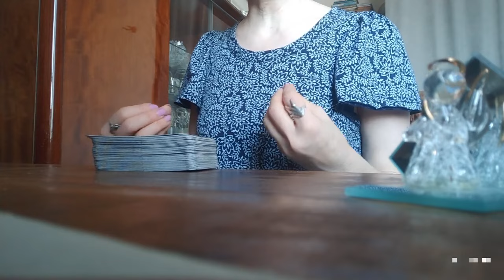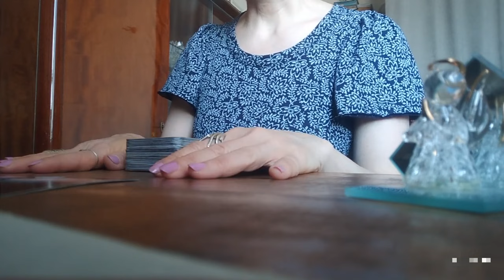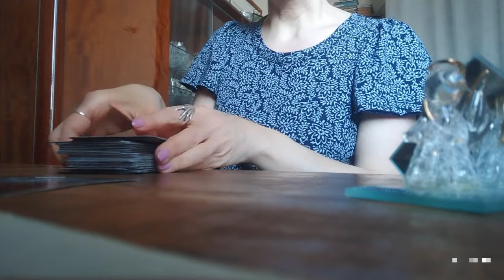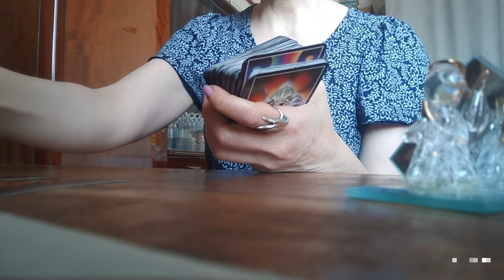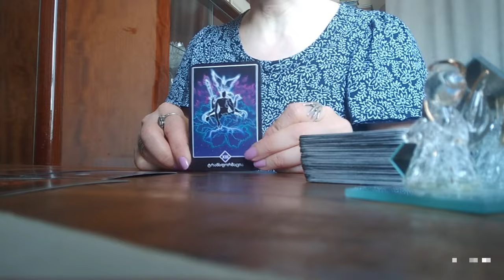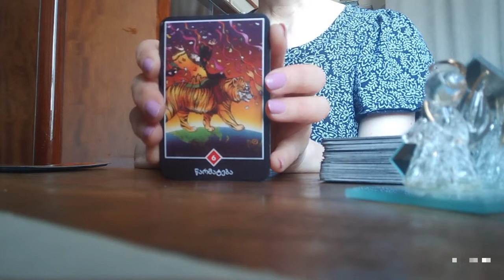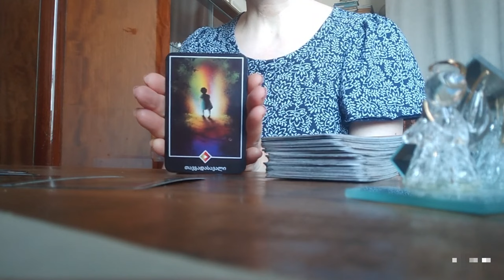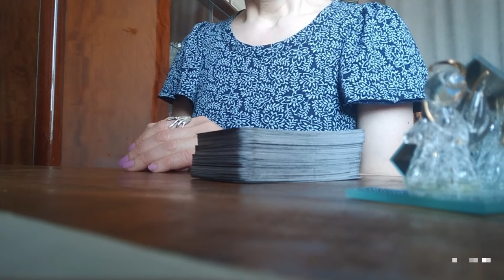ათი დღის პროგნოზი – ფინანსები, კარიერა, სიყვარული/ოშო ძენ ტარო✨✨✨🃏🃏🃏✨✨✨599577343